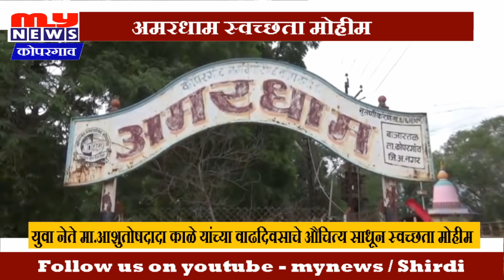MY NEWS - कोपरगाव - युवा नेते आशुतोषदादा काळेंच्या वाढदिवसानिमित्त सफाई अभियान